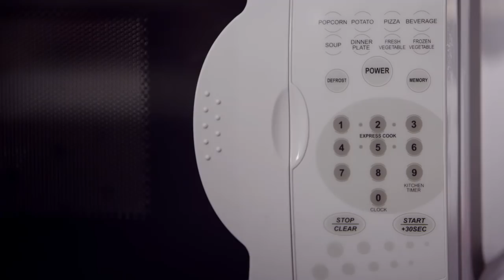The Perks of Wearing Pajamas at Work | Cosmopolitan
An inside look at Cosmopolitan Editor-in-Chief Joanna Coles’ favorite pair.